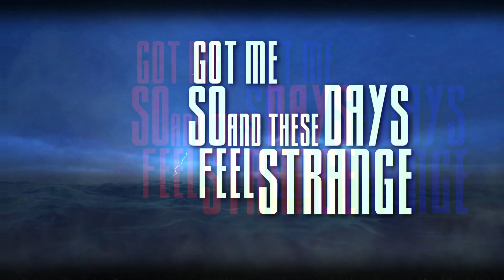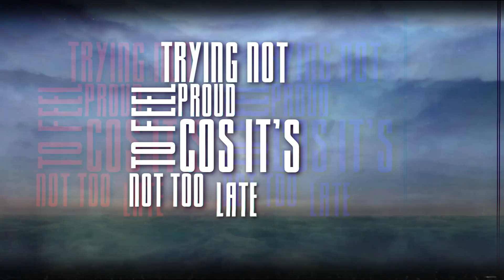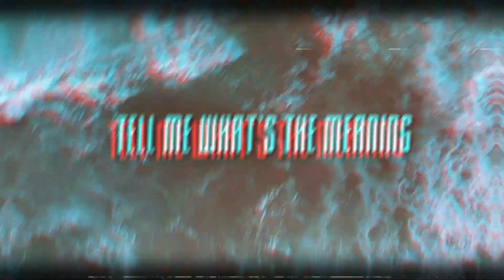San Demas - Seascapes (Official Video)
The official music video for 'Seascapes' by San Demas.
This is our 5th release and will feature on our debut album coming Friday September 1st, 2023.
This video was made on fiverr by @ayeyusif

Big love,
SD x